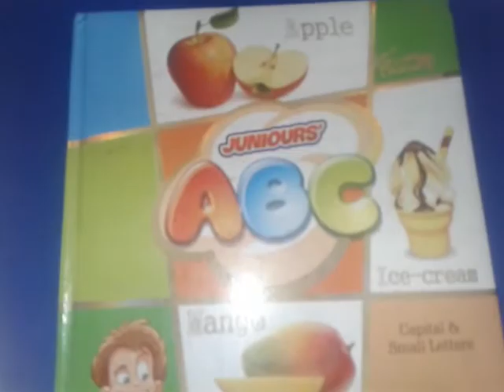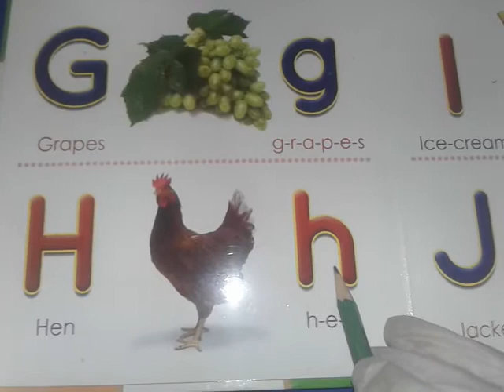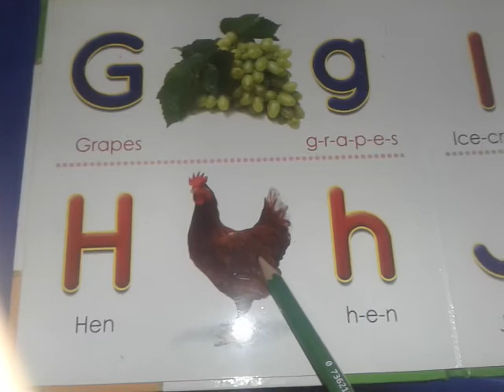Junior, English Reading, Lecture#8